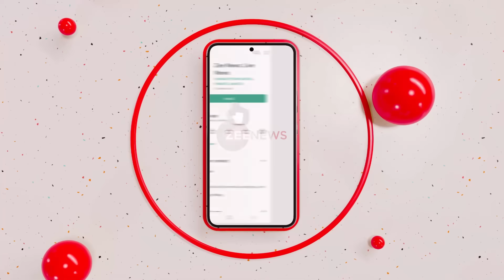DNA: नए साल पर चीन में होगा 'कोरोना विस्फोट'! | China | Covid-19 Cases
चीन को भविष्य की चिंता सता रही है क्योंकि कोरोना चीन के लिए बड़ी मुसीबत बन चुका है. पूरी दुनिया कोरोना के संकट से उभर चुकी है लेकिन चीन में कोरोना से हालात दिन-प्रतिदिन बिगड़ रहे हैं. DNA में देखिए क्या 2023 में चीन में कोरोना का होगा तांडव?

China is worried about the future because Corona has become a big problem for China. The whole world has emerged from the crisis of Corona, but the situation in China is getting worse day by day due to Corona. See in DNA, will there be an explosion of Corona in China in 2023?